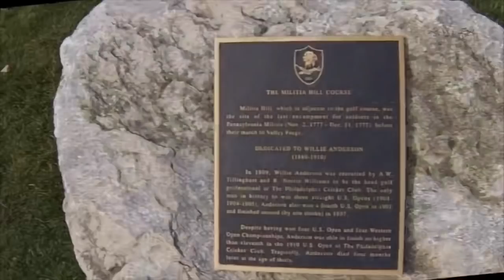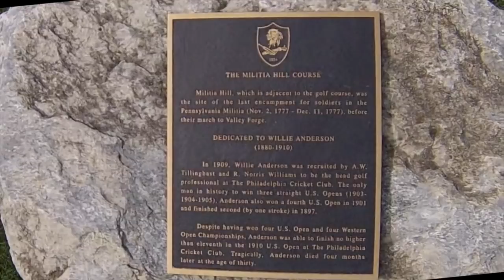The Philadelphia Cricket Club- Flourtown Tour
The Philadelphia Cricket Club is one of the finest private family-oriented full-service country clubs in America. As the nation’s oldest country club, the Club has a rich sporting heritage of which we are proud and which we strive to preserve and enrich. The Cricket Club provides preeminent recreational and social experiences for its members, their families and friends by maintaining exceptional standards in its facilities, programs, services and professional staff.

Drone footage: Ryan Beck, Fly By Ry

Video: Fly by Ry